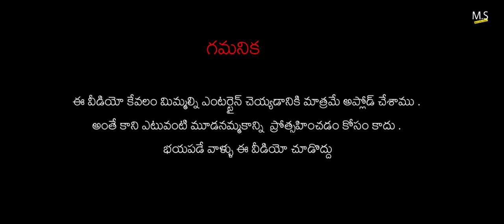Black And Scary | Telugu Horror Story | Mohan Survivor